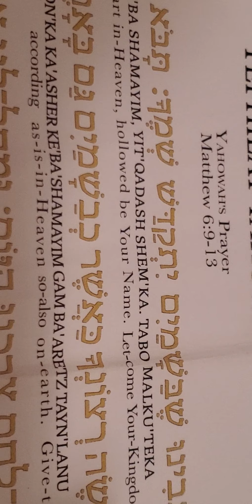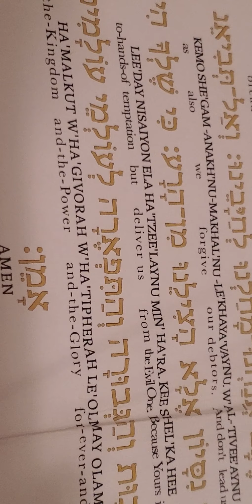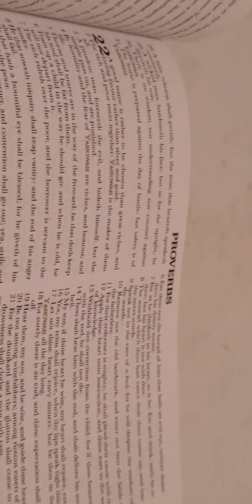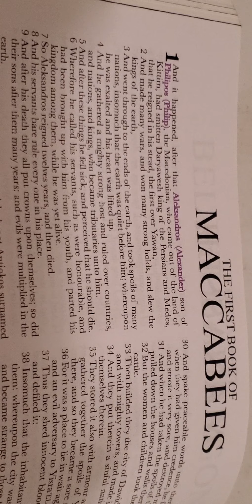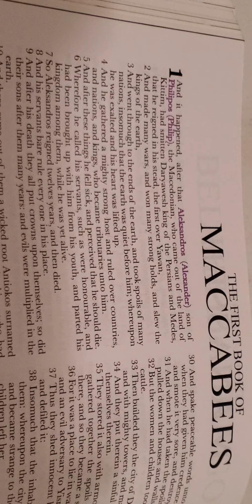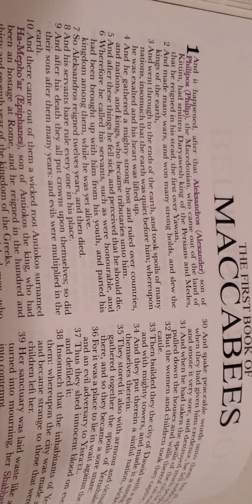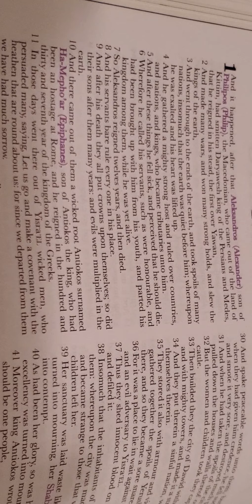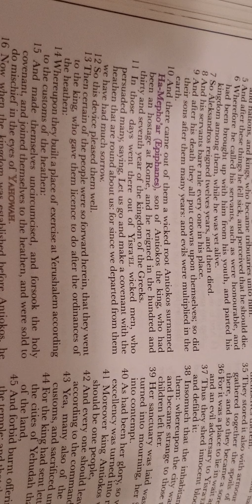Are you in the spirit of Alexander/Antiochus or Machiakh? Feast of Dedication 2020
Shabbat Shalom Family

Today, we examine  the scriptures to learn about the Feast of Dedication and our role as Gentiles.  We must self assess and determine if we are coming in the spirit of Alexander/ Antiochus or Ha'Machiakh.

Check out Khai YASHUA Press for all your Hebrew Israelite Scripture needs.

Please consider supporting the works of the ministry of Khai YASHUA with a tithe or offering.